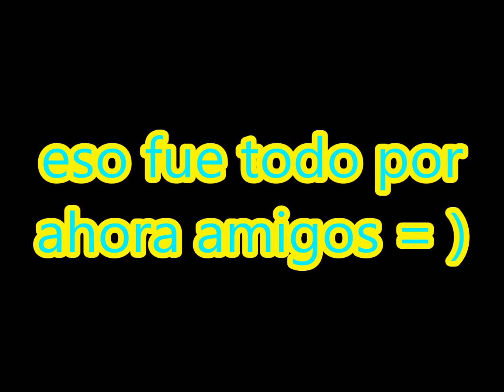video de pinturas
:::ESTA ES LA 2º VEAN Y APRENDAN UN POCO SALUDOS MIL GRACIAS A USTEDES  MI COMUNIDAD DE AYUDA:::